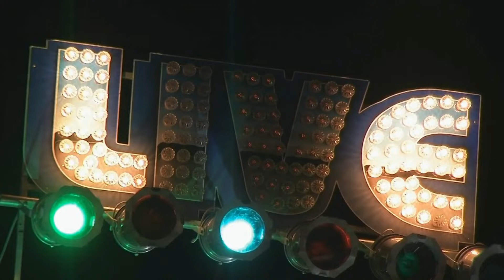BOTEZ - ALEXANDRU MIHAI - 04.05.2019 Tulcea - DJ. TIBY ( Colaj petrecere )